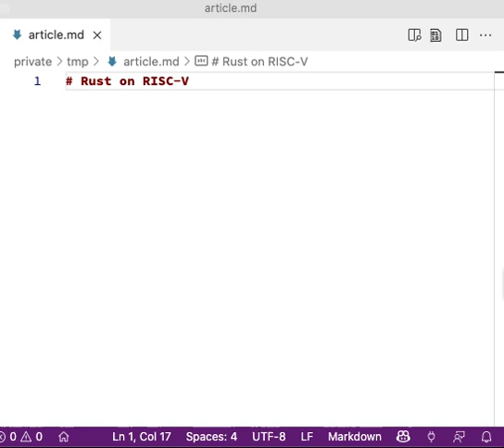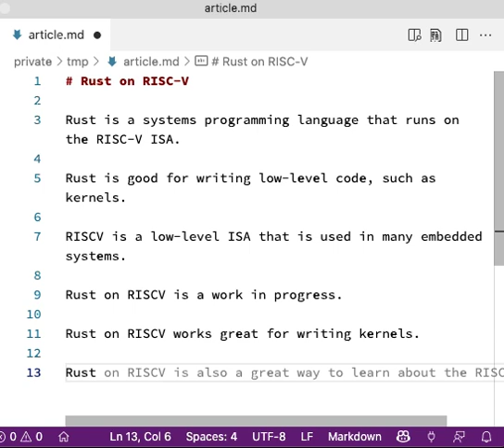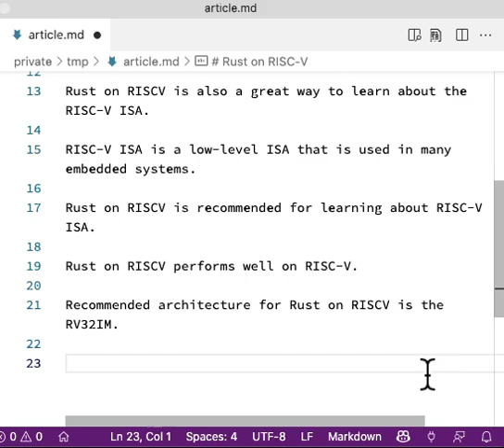GitHub Copilot can write my articles 😂 RustLang RISCV​